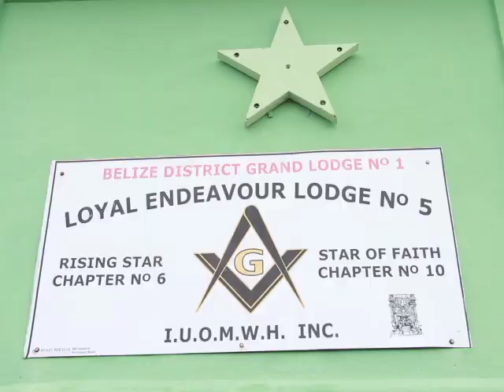Is Jealousy a Motive in the Weekend Murder of Belize City Resident?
Another Belize City youth has fallen victim to the relentless spate of gun violence in the Old Capital.  Tonight, police are saying that the weekend murder of Giovanni ‘Blege’ Gentle may have been the result of jealousy.  The vendor, who was well-known for selling coconut water across the city, was gunned down while leaving a lodge hall in the early hours of Saturday morning.  The family alleges that their loved one was not involved in gang activity and that he may have simply been lured to that location by a former girlfriend.  Police, on the other hand, are tightlipped about their investigation into the latest homicide.  News Five’s Isani Cayetano reports.